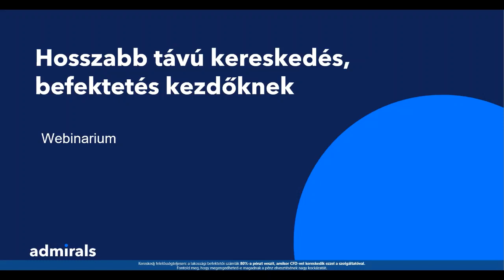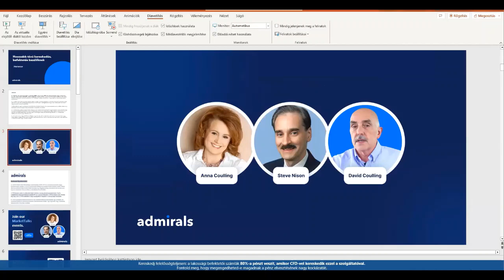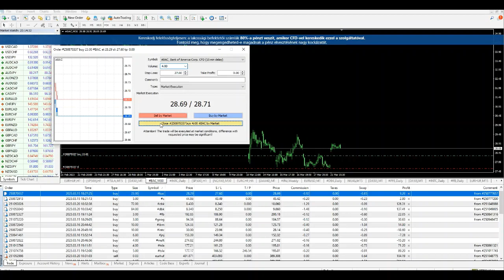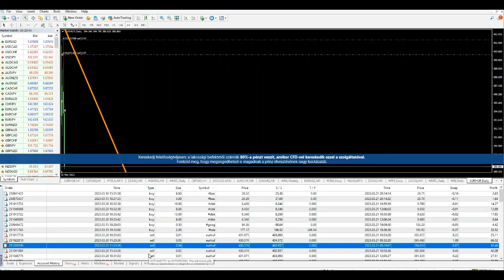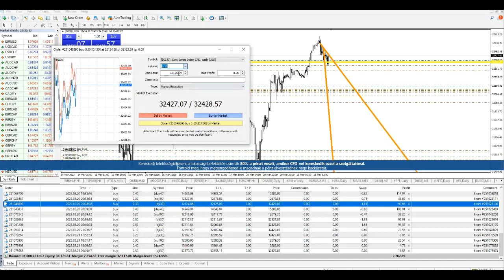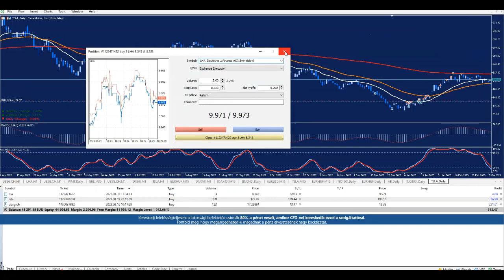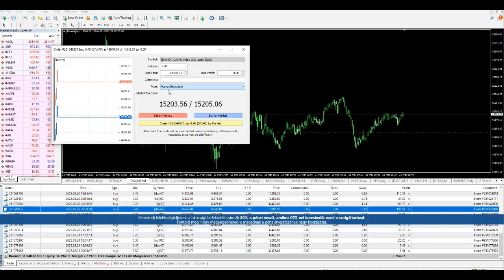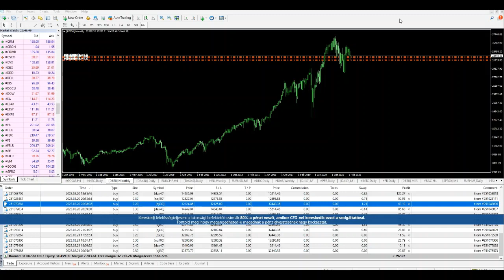Hosszabb távú kereskedés, befektetés kezdőknek 2023.03.21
Sokan tesszük fel a kérdést, mibe érdemes fektetni... Előre ezt nyilván nem tudjuk, nem is adunk befektetési tanácsot, de hasznos, ha sokan összejövünk egy-egy ilyen alkalommal és áttekintjük a részvénypiacokat és egyéb instrumentumokat.
Minden egyes alkalommal újabb tőzsdei eseményekkel a hátunk mögött, újabb kérdésekkel fogunk találkozni.
A válaszokat most közösen keressük, anélkül, hogy bárki bárkinek befektetési tanácsot adna.
Technikailag vagy éppen fundamentális szempontok alapján nézzünk át sok-sok instrumentumot, részvényeket, indexeket, amelyek akár vonzó befektetési célpontok is lehetnek, ha az árfolyamok esése megfordulna, vagy éppen az emelkedő trend folytatódna.
Nyilván mindenki tisztában van a kockázatokkal, de meg kell tanulnunk azokat kezelni, azokkal együtt élve kereskedni vagy befektetni.
A webináriumon való részvétel ingyenes, a témákat - mint mindig - a piac fogja megadni.